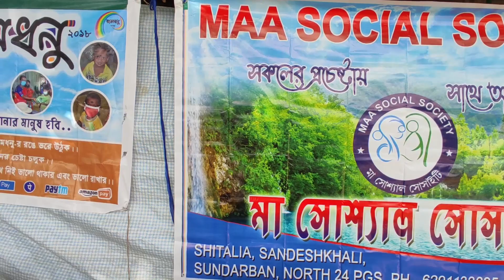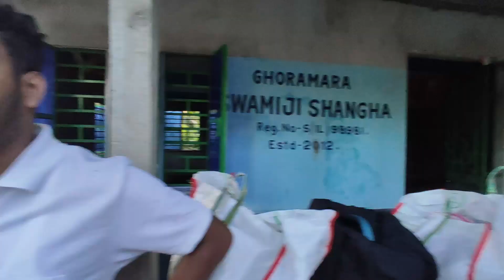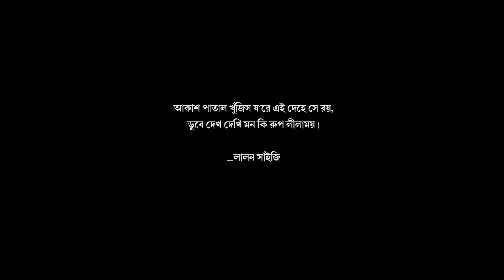যে দ্বীপটা ভবিষ্যতে তলিয়ে যাবে | Ghoramara Island | Sundarban | Bangla Vlog | Kamal Das KD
নমস্কার বন্ধুরা প্রথমবার আমি এরকম একটা ভিডিও বানানোর চেষ্টা করেছি এবং আমি ভীষণ মজা পেয়েছি এটিতে,গানের মাধ্যমে যেমন তোমাদের সাথে আবেগ অনুভূতি শেয়ার করে নিই ঠিক তেমনটাই এই ভিডিওর মধ্যেও সমস্ত অনুভূতি এবং ভালো লাগা গুলো শেয়ার করে নিলাম। এই ভিডিওর মূল উদ্দেশ্যটাই হচ্ছে আনন্দ ছড়িয়ে দেওয়া,যে মানুষগুলো কষ্টে আছে তাদের মুখ একটুখানি হাসি ফোটানো সেই চেষ্টা করার জন্যই আমরা (রামধনু এবং মা সোশ্যাল সোসাইটি ) ঘোড়ামারা দ্বীপ গিয়েছিলাম। আমরা আমাদের সাধ্যমত মানুষের পাশে থাকার চেষ্টা করছি, ওদের হাসিতে যে আনন্দ আছে,যে শান্তি আছে তা বোধহয় স্বর্গ সমান। আমার মনে হয় তোমরা যদি সকলে একটু একটু করে এগিয়ে আসো তাহলে আমরা এরকম অনেক মানুষের মুখে হাসি ফোটাতে সক্ষম হব। নিজ এলাকাতেই অসহায় মানুষগুলোর পাশে থাকার চেষ্টা করো, দেখবে অদ্ভুত এক শান্তির সন্ধান পাবে। আমি ভালোবাসা জানাবো মা সোশ্যাল সোসাইটির সমস্ত সদস্য এবং রামধনুর সকল সদস্যদের, যাদের অক্লান্ত পরিশ্রমে এই প্রজেক্টটি সফলভাবে সম্পন্ন করা গেছে। আমাদের কোনরকম সাহায্য পাঠাতে চাইলে যোগাযোগ করুন এই নাম্বার গুলিতে,,,

Ramdhanu | রামধনু
Diamond harbour, Amtala, 24pgs(s)

Maa social society
মা সোশ্যাল সোসাইটি
Sandeshkhali, shitalia ,24 pgs(n),

ভিডিওটি দেখার পর অবশ্যই কমেন্টে জানিও তোমার কেমন লাগলো সবটা এবং কোন পার্টটা মজাদার লেগেছে। ভবিষ্যতে আমার থেকে ধরনের ভিডিও চাও কিনা সেটাও জানিও।
মানুষের পাশে থেকো।
জয়গুরু।